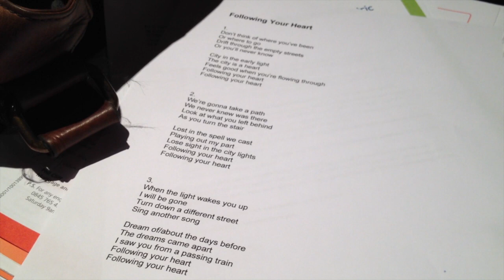Fade Files - Following Your Heart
Following Your Heart is Fade Files’ debut worldwide single release.
Following Your Heart is about a dream of life; about memory and desire, paths taken and not taken.
It was recorded in Fribourg, Switzerland and Cardiff, Wales.
Extra production: Greg Haver.